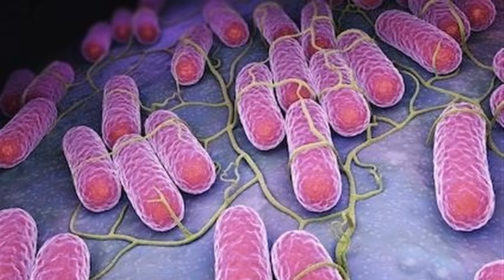В США зафиксирована вспышка сальмонеллеза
Publisher   Абзац     Роспотребнадзор предупреждает россиян о вспышке сальмонеллеза в США, пишет РИА Новости. Соответствующее сообщение опубликовано на сайте ведомства. «Роспотребнадзор обращает внимание граждан и просит учитывать данную информацию при планировании поездок», — говорится в сообщении. Случаи заболевания острой кишечной инфекцией, причиной которых стал возбудитель сальмонеллеза, зафиксированы в 29 штатах. В ведомстве уточнили, что по данным расследования CDC, причиной заболевания в 29 штатах стали полуфабрикаты мяса кур, ещё в 22 штатах - говяжий фарш фирмы JBS Tolleson (штат Аризона).